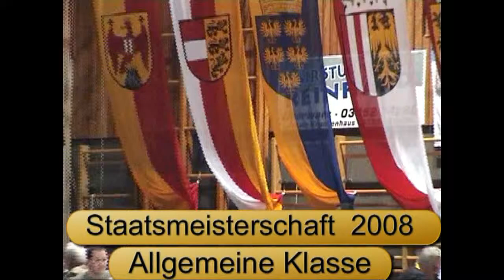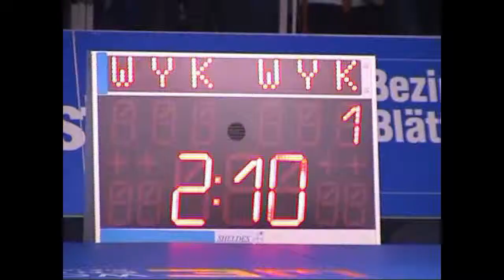Judo ÖM 2008 UJZ Finalhighlights